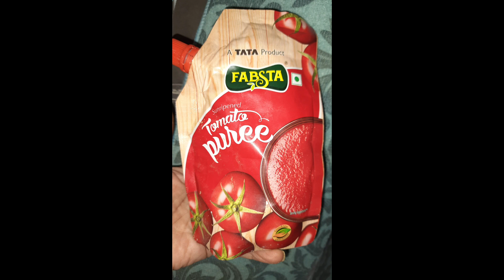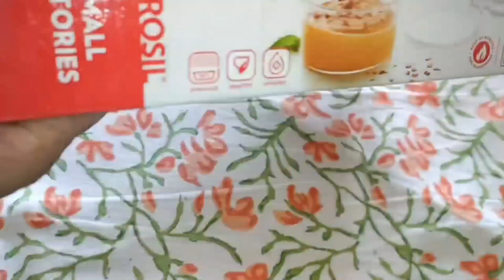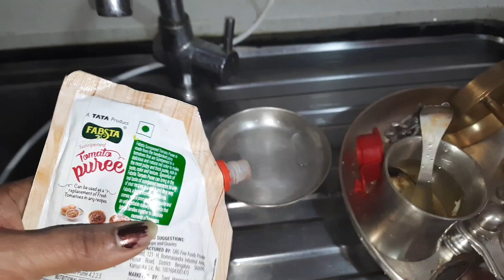ಅಡುಗೆ ಮನೆಯಲ್ಲಿ ಬಳಕೆಯಾಗುವ ಟಿಪ್ l ದೇವರ ಮನೆ l Tips n Tricks l How to Reuse of sanitizer l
Tips n Tricks l Kitchen Tips l pooja room Tips l super Trick l Best out of waste  l